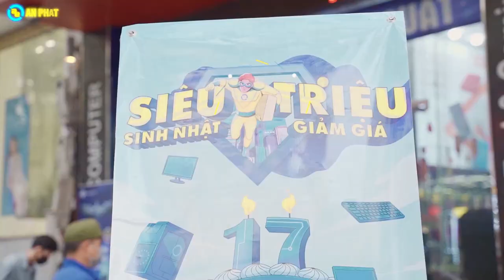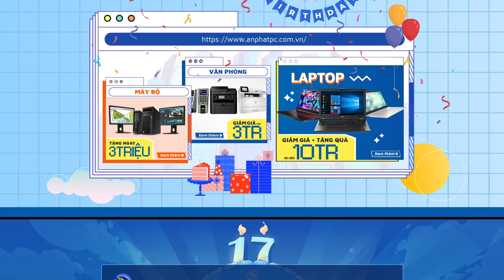Siêu Sinh Nhật - Triệu Giảm Giá - Quà tặng lên tới 1,7 Tỷ đồng | An Phat PC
🏢 Showroom 1: 49 Thái Hà - Đống Đa - Hà Nội
🏢 Showroom 2: 151 Lê Thanh Nghị - Hai Bà Trưng - Hà Nội
🏢 Showroom 3: 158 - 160 Lý Thường Kiệt - Quận 10 - TPHCM
🏢 Showroom 4: 84T/14 Trần Đình Xu - P. Cô Giang - Q. 1 - TPHCM
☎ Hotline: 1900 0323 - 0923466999